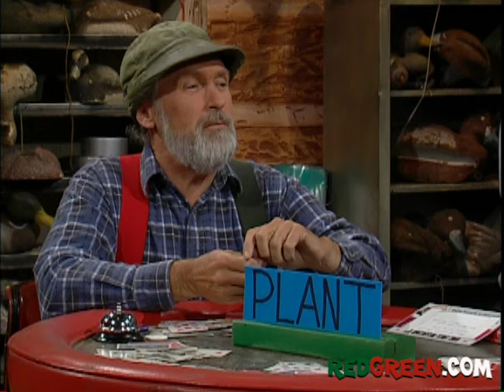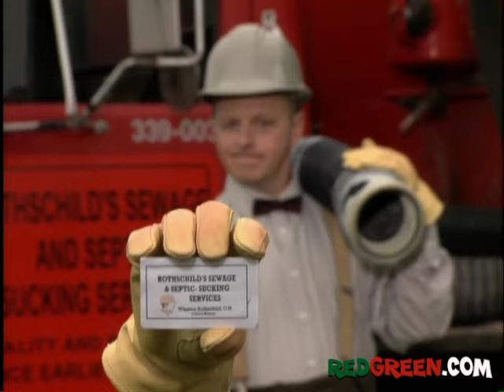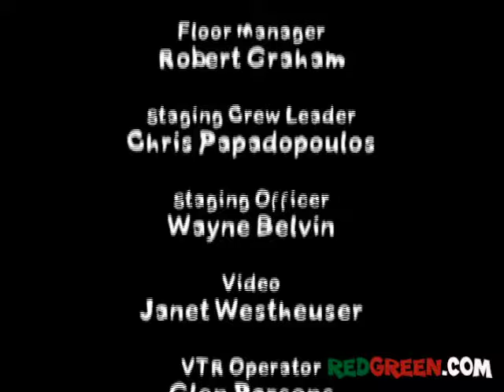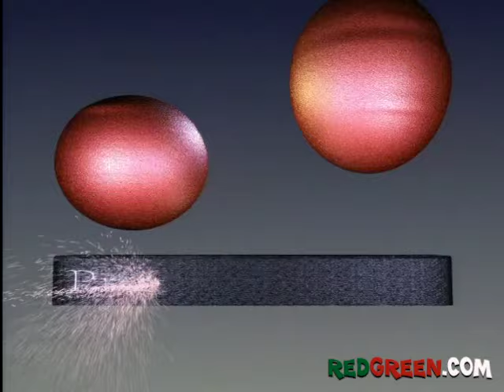The Red Green Show Ep 257 "Comrade Harold" (2003 Season)